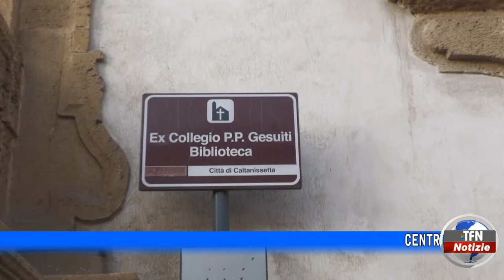Centri estivi, sei proposte ammesse al finanziamento del Comune